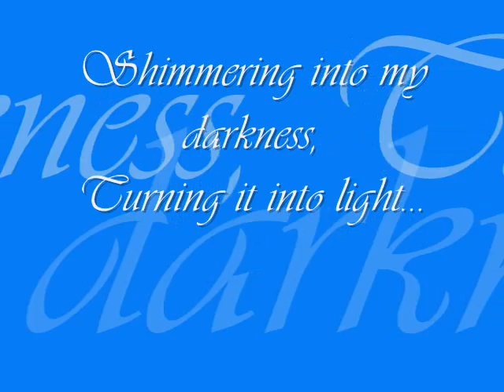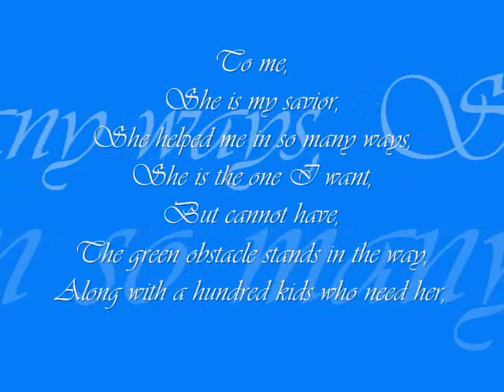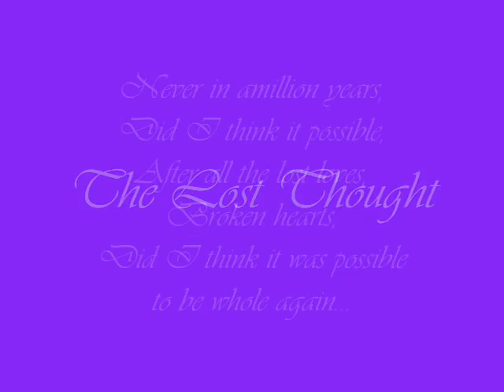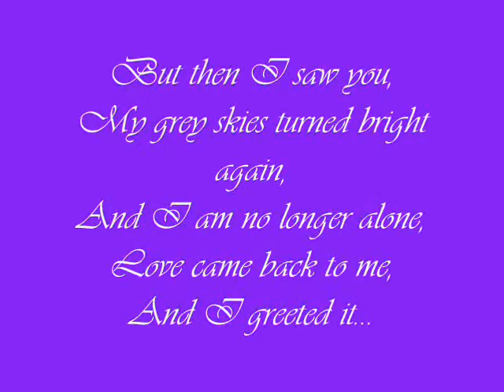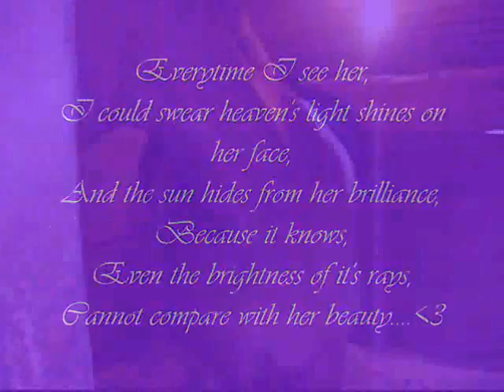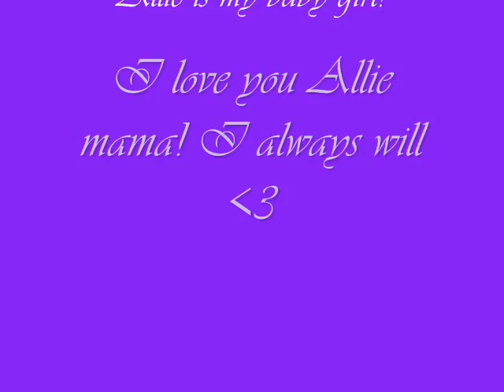Allie Tribute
~MUST READ~:This is my little girl, she is not mine, but she is my little girl. Allie, I love you! These are two poems made about her.  And there is a spelling mistake, it says 'He showing of love' it supossed to say 'Her* showing of love' (without the *, lol)
Songs: Reaching for Heaven- From Ice Princess

Because You Loved Me- Celine Dion